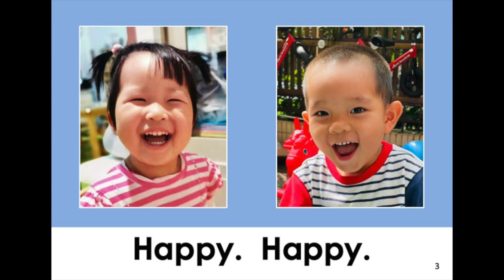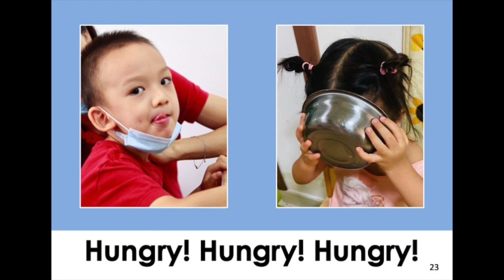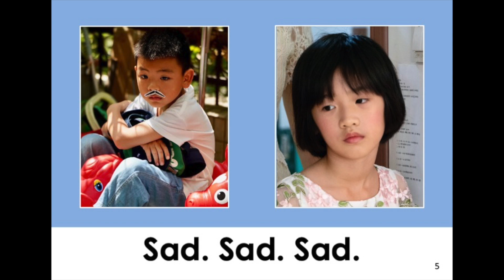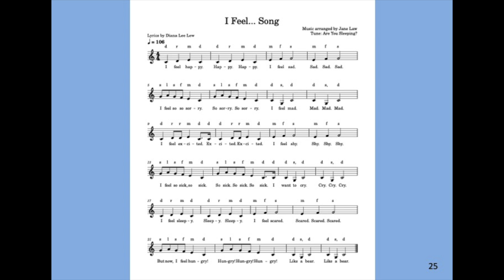I Feel (Song)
Story by Diana Lee Lew
Music arranged by Jane Law